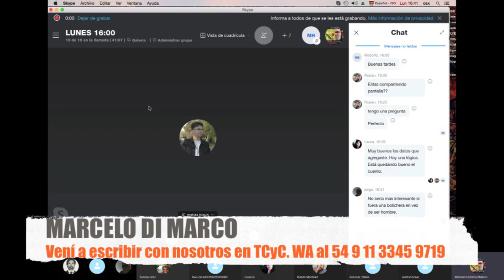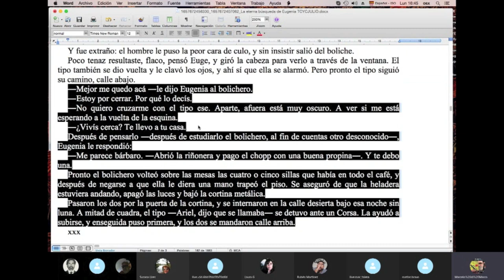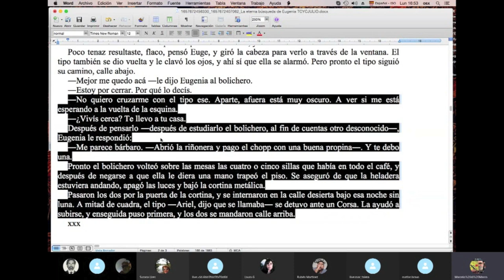Los EFECTOS de ✍️TRABAJAR CREATIVAMENTE 💡 tu ESTILO / TCyC #364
Muchas veces, trabajar con el estilo de tu literatura puede llevarte a mejorar enormemente el argumento y la estructura de tus cuentos y novelas. En este programa, Marcelo di Marco te da un ejemplo, a partir de una pregunta que le dispararon en el taller del lunes a las 1600. ¡Gracias a MATÍAS BRAVO por su inquietud intelectual, y a MARÍA LAURA GLEREAN, por prestar su cuento para esta enseñanza! ¡Y gracias a ustedes, querida audiencia, por likear este programa, comentarlo y compartirlo!

Te dejamos links con información sobre Di Marco y su obra:
Y también podés leer todos sus libros publicados en RANDOM entrando a este
¿Querés conocer nuestros grupos de escritura, y ser feliz escribiendo con Marcelo?